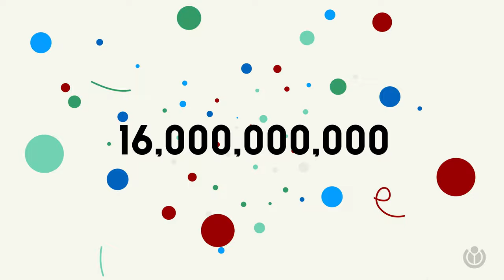¿Cómo funciona Wikipedia? | A WIKI MINUTE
¿Te has preguntado cómo funciona Wikipedia, la enciclopedia en línea gratuita que cualquiera puede editar? O incluso, ¿quiénes son las personas que lo editan y mejoran? Mira para obtener respuestas.

La Fundación Wikimedia, la organización sin ánimo de lucro detrás de Wikipedia y otros proyectos de conocimiento libre, ha creado «Un minuto Wiki», una serie de vídeos que responde en un minuto a preguntas frecuentes sobre los proyectos Wikimedia.